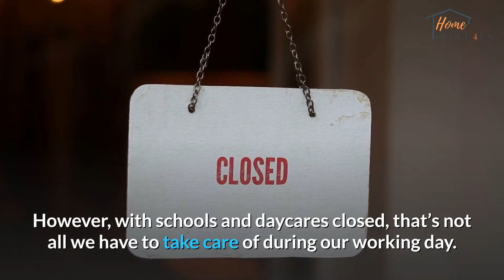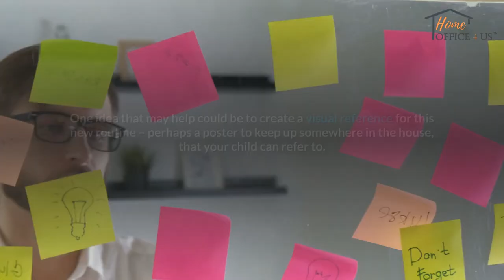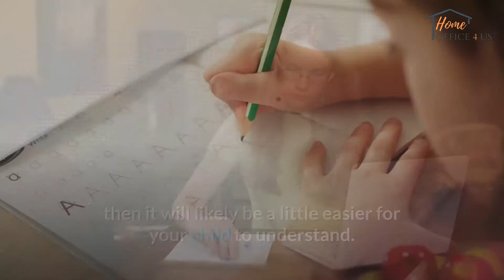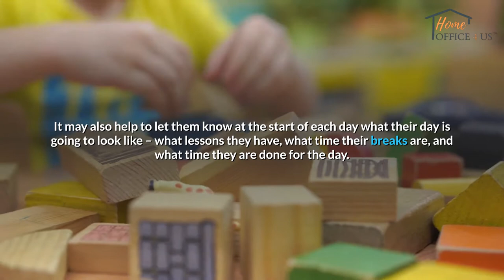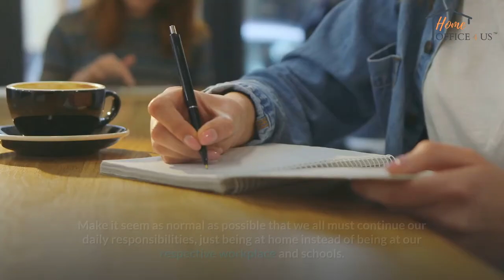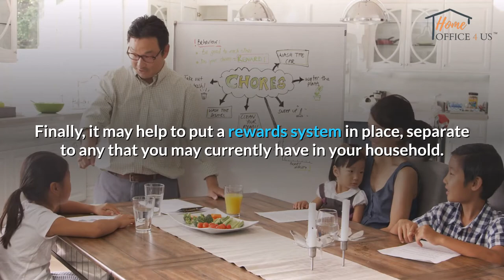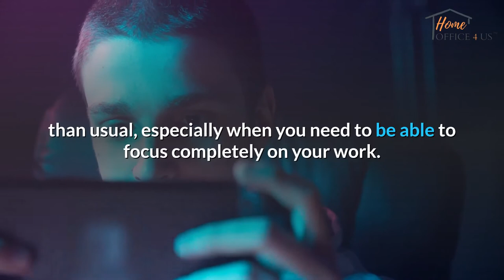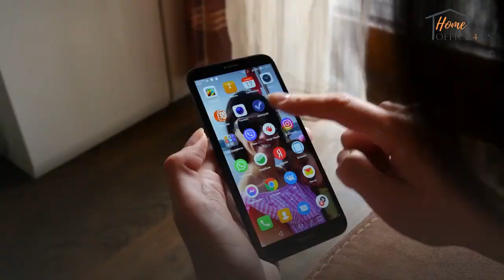How To Do Remote Work With Children? How Can I Work From Home Without Childcare?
How To Do Remote Work With Children? How Can I Work From Home Without Childcare? Home Office With Children?

In the midst of the Coronavirus pandemic, millions more of us are now working from home. However, with schools and daycares closed, that’s not all we have to take care of during our working day. Many parents have suddenly found themselves having to juggle working full-time office jobs from home with taking care of young children and ask themselves: ’How can I work from home without childcare?”, "How To Do Remote Work With Children?"